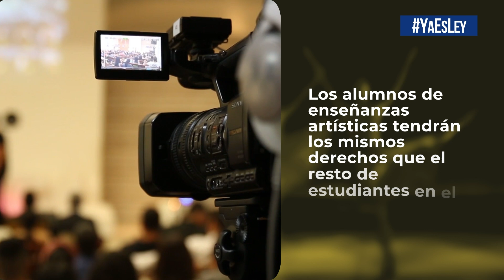Ley que regula las enseñanzas artísticas superiores y las equivalencias con la enseñanza profesional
Las Cortes Generales concluyeron en junio de 2024 la tramitación de:

👉 La Ley por la que se regulan las enseñanzas artísticas superiores y se establece la organización y equivalencias de las enseñanzas artísticas profesionales.

🎨 El objeto de esta ley es regular "las enseñanzas artísticas superiores, de sus centros, de su profesorado, así como el establecimiento de los derechos y deberes del estudiantado".

Entre las novedades, el texto incluye preceptos que prevén el establecimiento de los criterios básicos a los que deberán adecuarse los procedimientos de admisión a los centros públicos que impartan las enseñanzas artísticas.

Os lo explicamos en este YaEsLey 👆📹